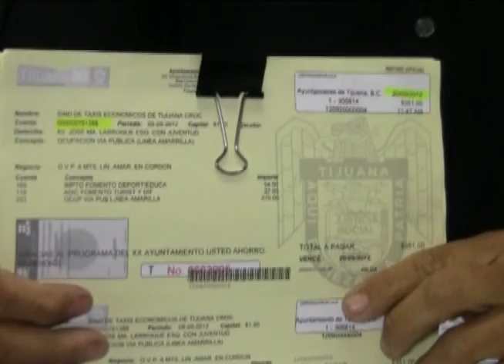RESUMEN DE NOTICIAS ARANZAZU ÁLVAREZ